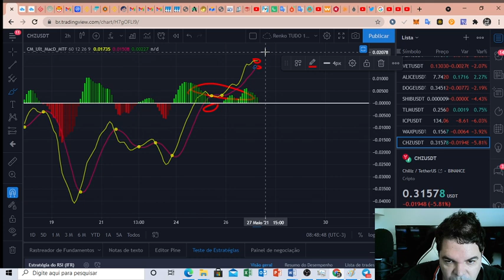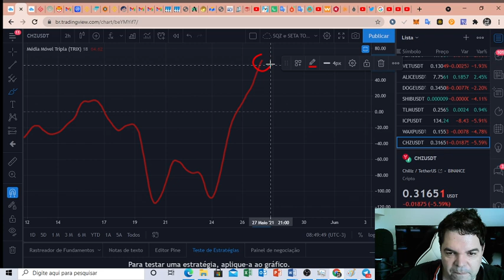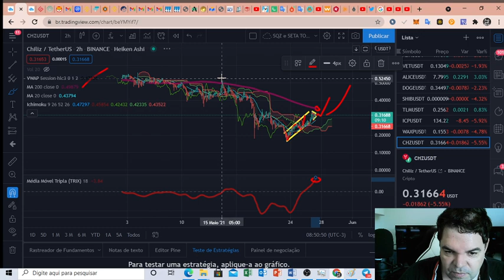Chiliz (CHZ) - Análise de hoje, 27/05/2021!